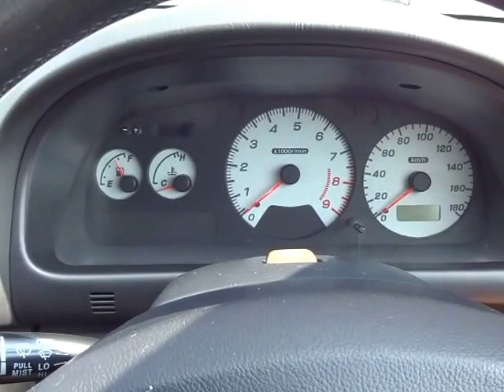スバル インプレッサ WRX 4WD エンジン音 (A023)